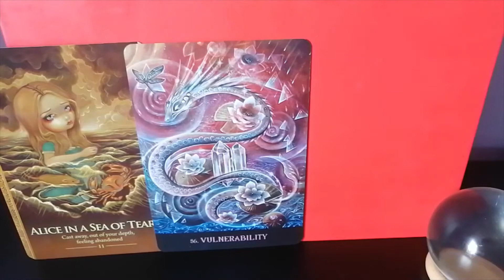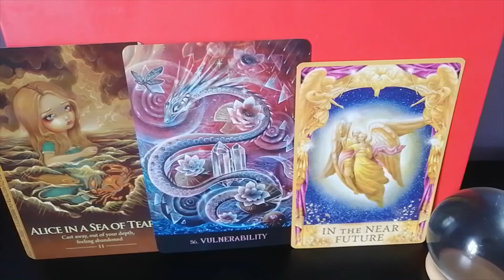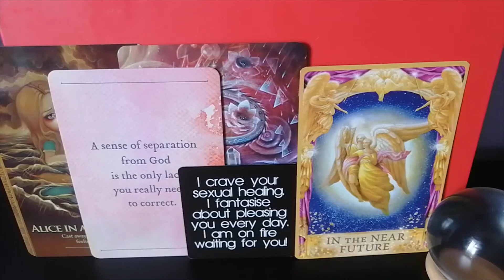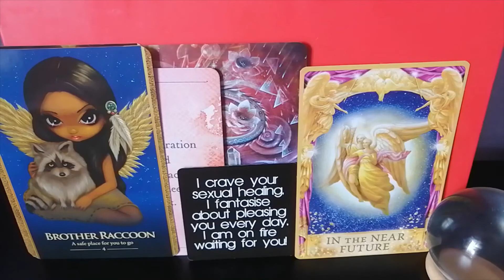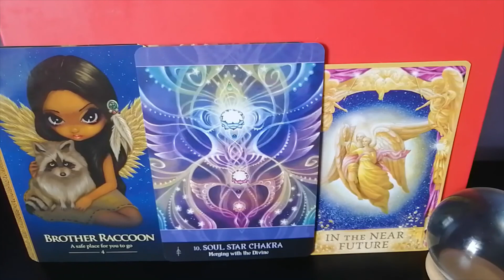FIRE SIGNS Aries Leo Sagittarius TWIN FLAME READING Claim Your Love in Every moment